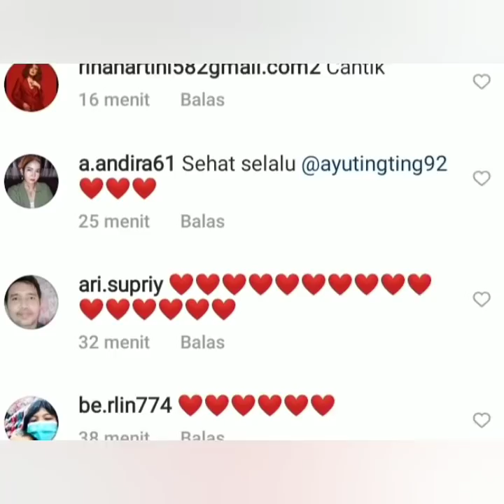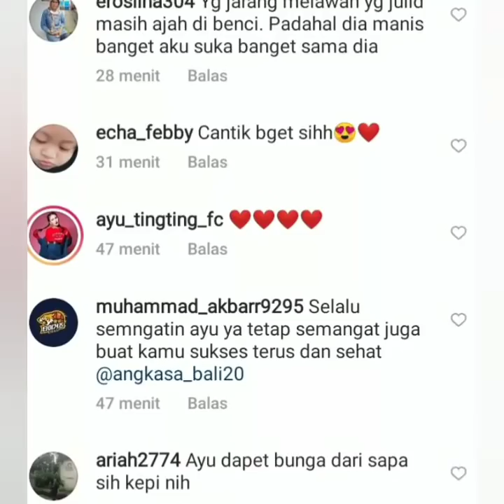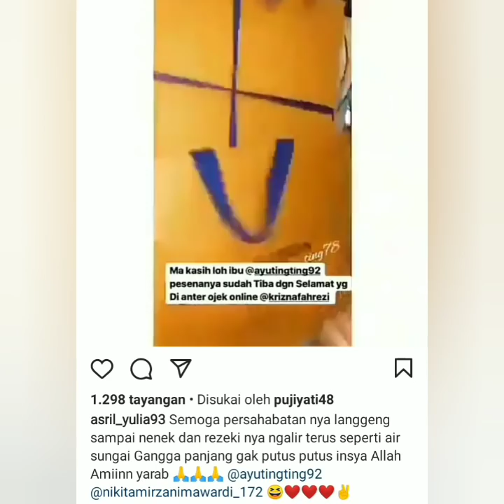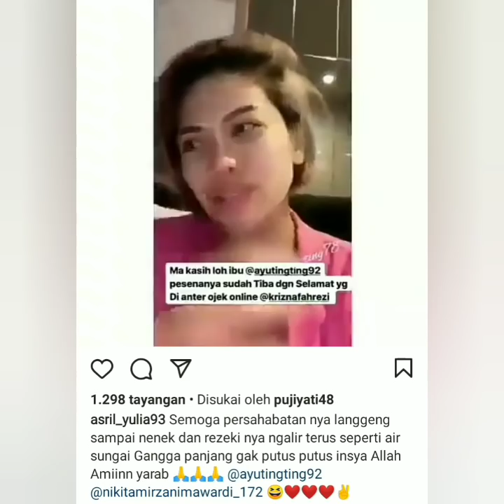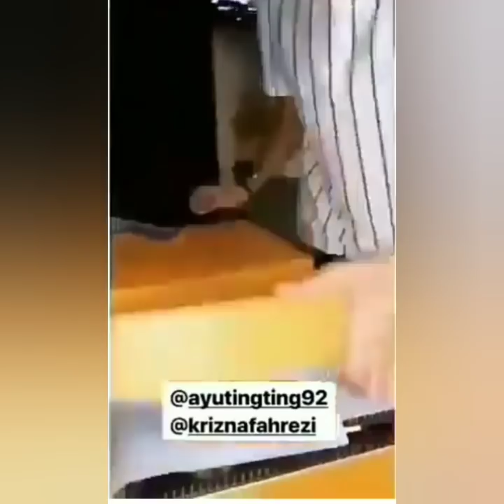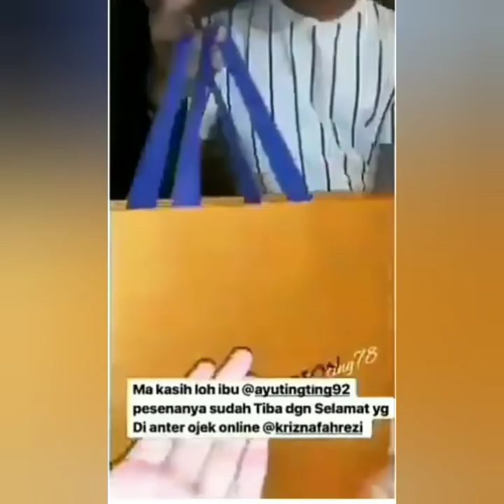Terbaru dari ayu ting-ting, Nikita mirzani dan Rani Mukherji. Coba lihat ini. Di jamin baper